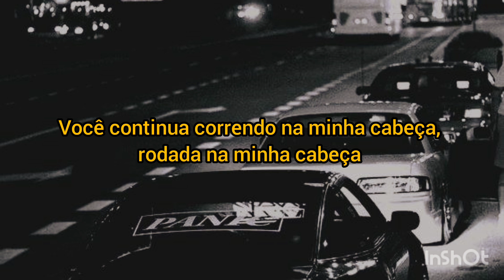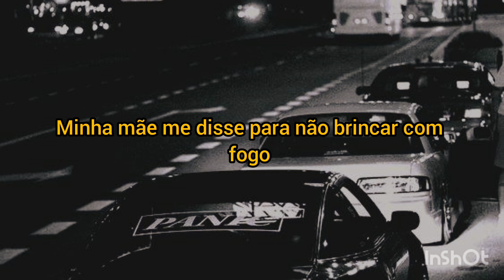Call Me Karizma - My Head (Tradução)